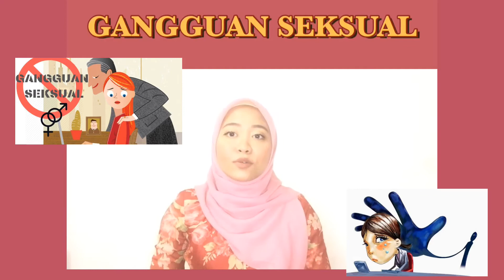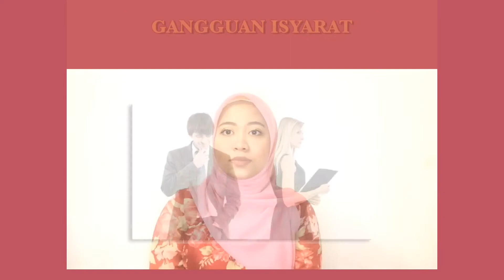BMW 3032 : TUGASAN 4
Gangguan Seksual di Malaysia